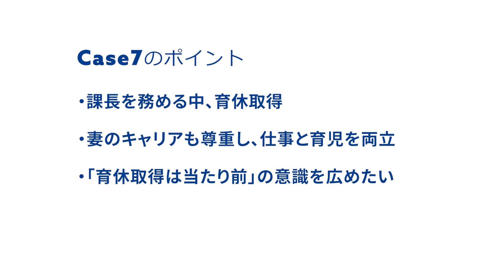【男性育児参画】育児休職を取得した男性従業員の本音をインタビュー Case7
Case7は、課長を担う中、育休を取得した丹羽さんの事例です。 現在は青山本社にある財務部IR課で課長を務め、妻のキャリアも尊重し、育児と両立。日常と「『育休取得は当たり前』の意識を広めたい」思いをお伝えします。